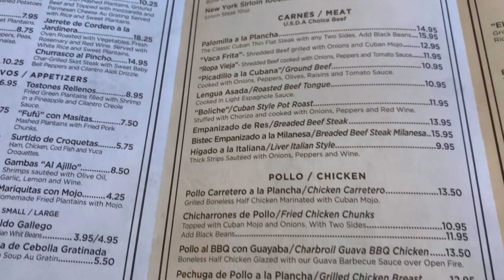¡No puedo creer que hice eso ! 😳 | último vlog vacaciones Miami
Hola hermosas !  Les gusto acompañarme en estas vacaciones??